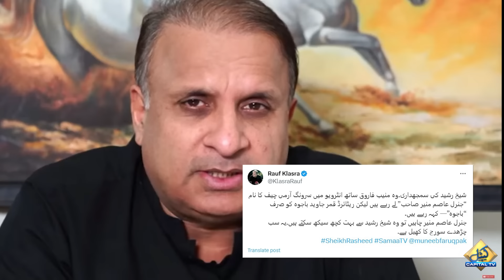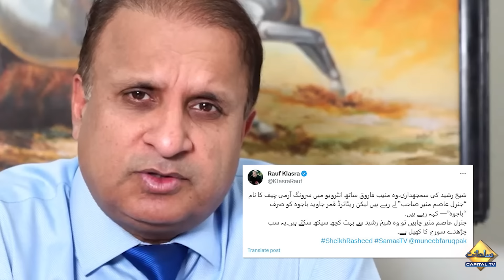Journalists Reaction On Sheikh Rashid's interview | Breaking News | Capital Tv